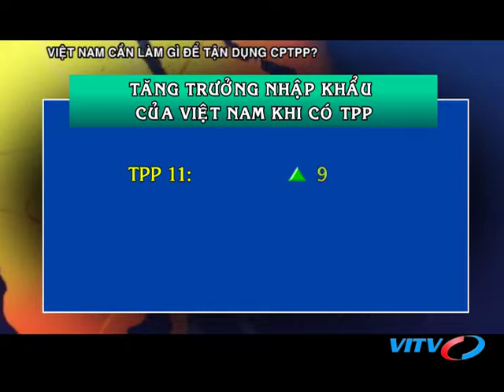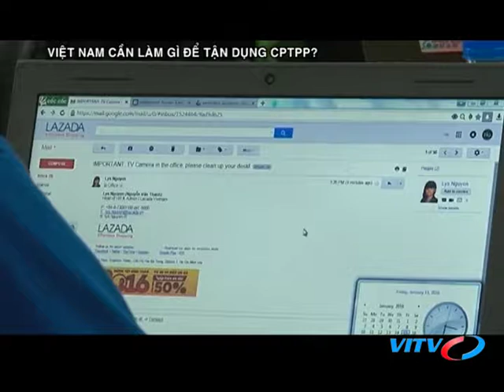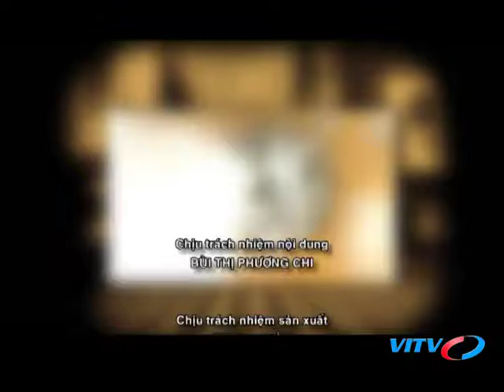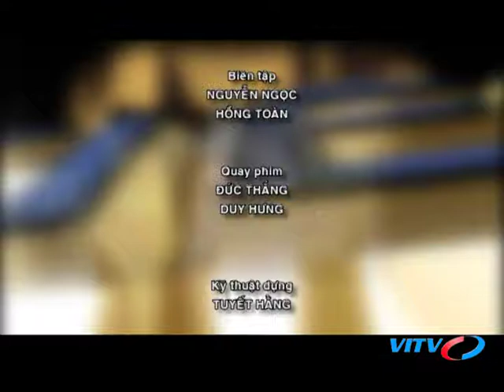VITV - Tiêu điểm kinh tế - Việt Nam cần làm gì để tận dụng CPTPP?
VITV - Tiêu điểm kinh tế - Việt Nam cần làm gì để tận dụng CPTPP? phát sóng 18:30 ngày 18/11/2017